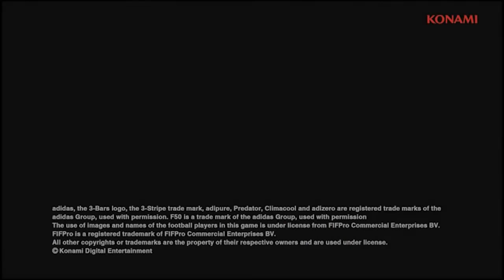PES 2014 Goalkeeper Controls [Português]